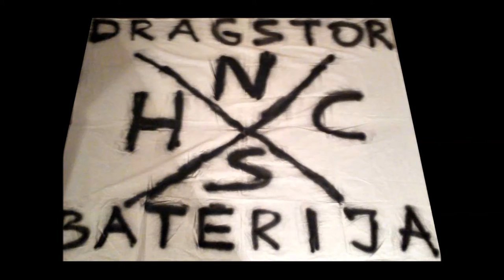2 Minuta Mržnje - Urbana Gerila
Album "Moderna omladina" (2008)